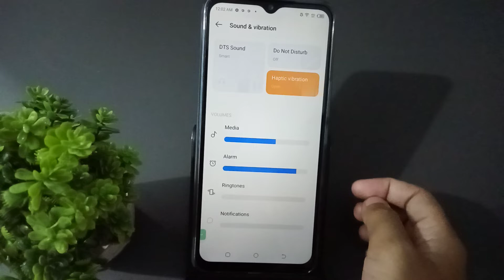how to on off do not disturbe tecno pop 5 LTE , tecno dnd setting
do not disturb tecno
turned on tecno
do not disturb full
movie
a do not disturb tecno spark 9pro
do not disturb tecno phone
do not disturb movie
do not disturb tecno mobile
do not disturb kya
hai
do not disturb tecno setting